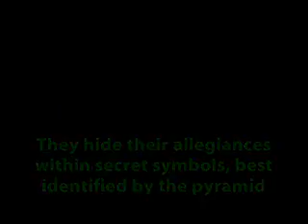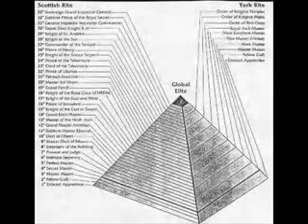Occult Pyramid Symbols